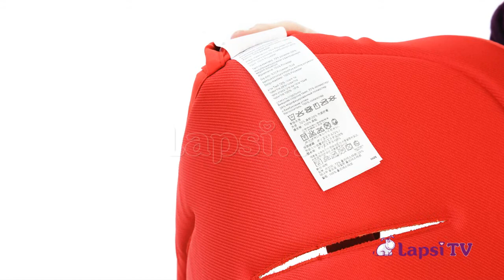Матрасик в коляску Bugaboo (Бугабу)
Матрасик в коляску Bugaboo — это полезный аксессуар, который можно использовать в любое время года. Яркий матрасик — это повод поменять облик и стиль коляски, улучшить настроение себе и малышу. Матрасик Bugaboo также создает дополнительный комфорт для малыша, он сделан из вентилируемой ткани с использованием бамбуковых волокон, которая терморегулирует и отводит влагу. Если матрасик запачкается, его легко постирать (разрешена машинная стирка). Матрасик крепится с помощью системы пятиточечных ремней и идеально подходит для любой прогулочной коляски Bugaboo.